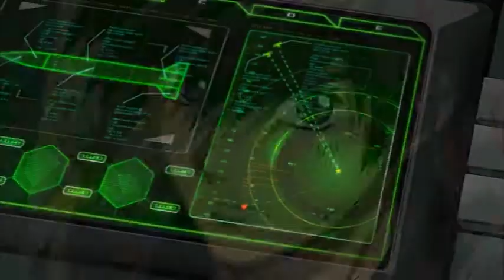[AMVNews.ru] Yuuske - We Believe (in love)